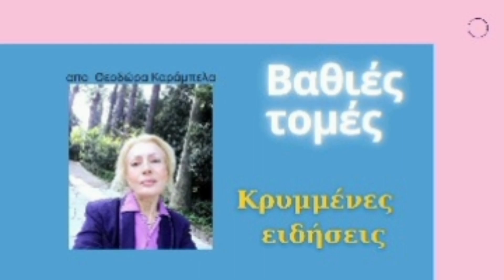"O στρατός που εξοπλίσαμε έχει καταστραφεί.."duglas_mac_gregor